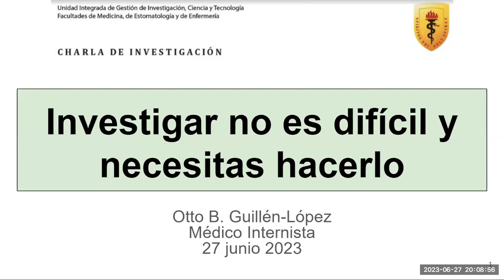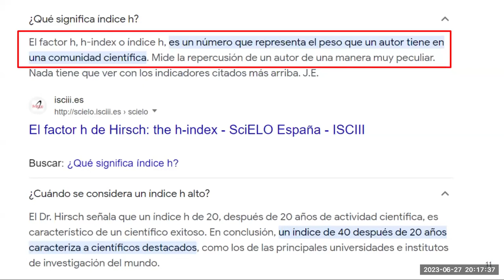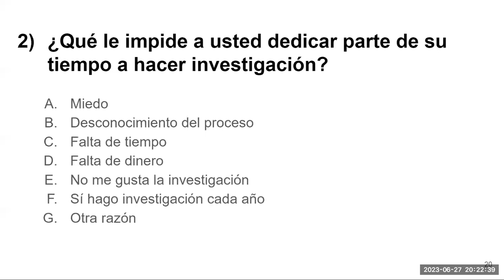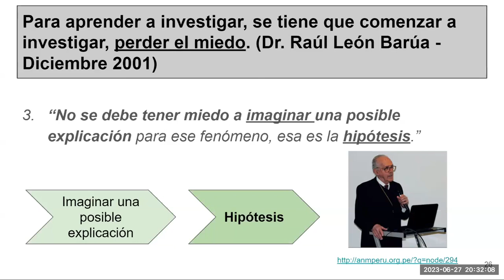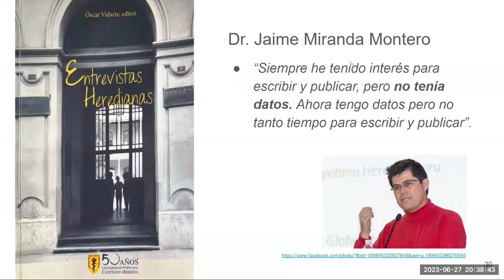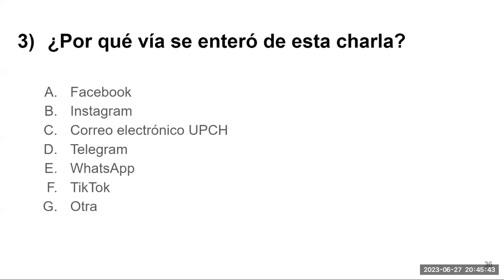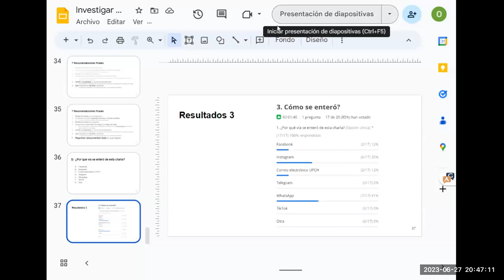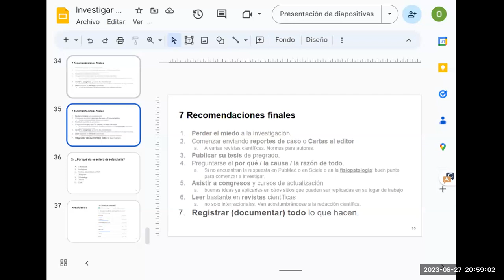Investigar no es difícil y necesitas hacerlo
Charla que realicé por invitación de la Dra. Guiliana Más Ubillús, médico internista, a través de la Unidad de Investigación de Medicina de la UPCH.

00:00 Presentación
01:23 Agenda
01:53 Mis inicios en investigación
07:32 ¿Por qué todo profesional necesita hacer investigación?
10:33 Algunas razones para “no investigar”
13:12 ¿Qué se necesita para (aprender a) investigar? - Dr. Raúl León Barúa
18:19 Recomendaciones a quien desea hacer investigación - Dra. Theresa Ochoa
21:51 Para investigar se necesitan datos - Dr. Jaime Miranda
23:24 Recomendaciones finales para investigar - Otto Guillén-López
28:34 Pregunta 1: ¿Es difícil investigar en el SERUMS?
30:34 Pregunta 2: ¿Alguien puede vivir solo de la investigación?
35:33 Todos los días estamos investigando, buscando respuestas